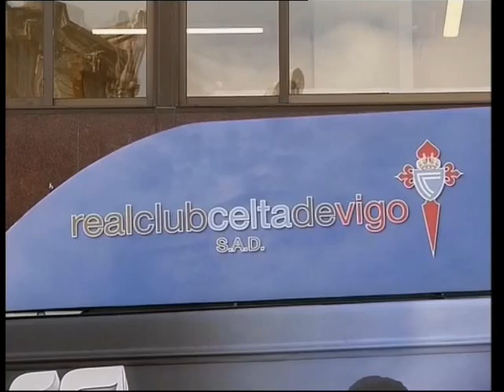El Celta estrena microbús. (INFORMATIVOS)